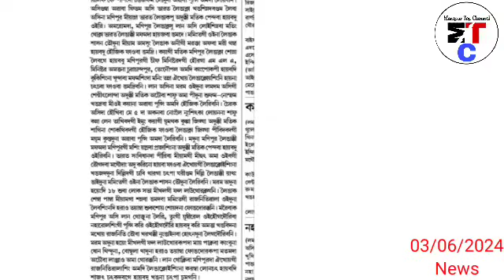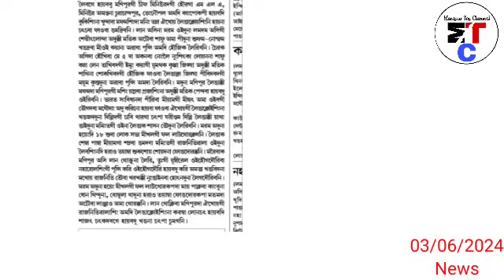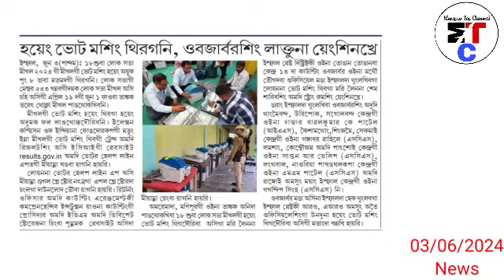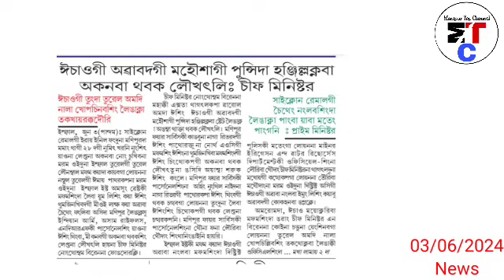Lan thokliba Manipur da Bombula thaduna Vote kabagi haraoba phongdokpa matang chade haibasi khangmi